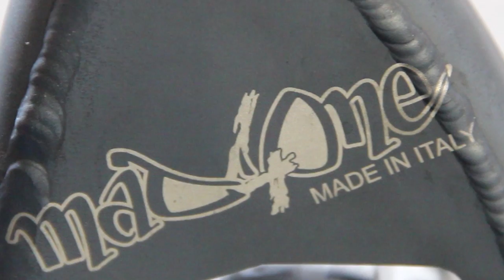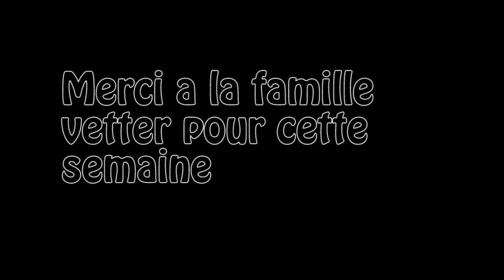Flat winter 2014